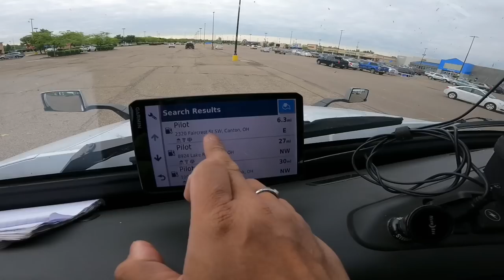Over the Road Life of a Truck Driver ~ Lakay Trucker🇨🇦 [EP78]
Cooking Time in the Truck